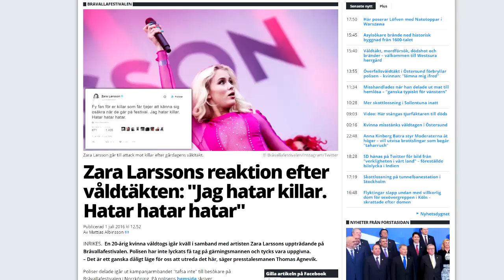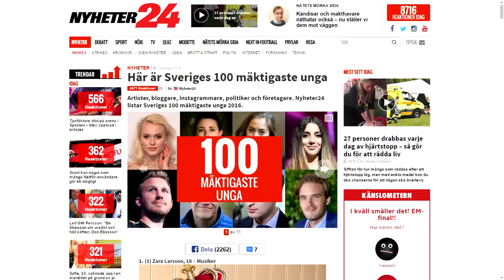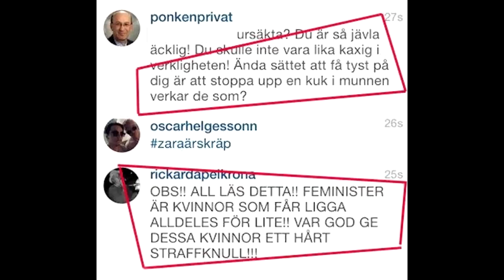Zara Larsson är en idiot